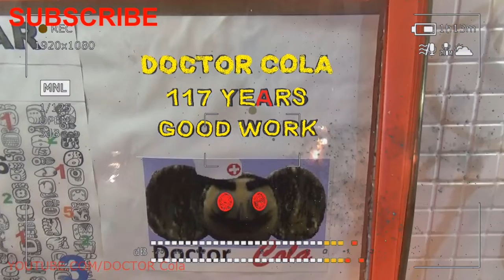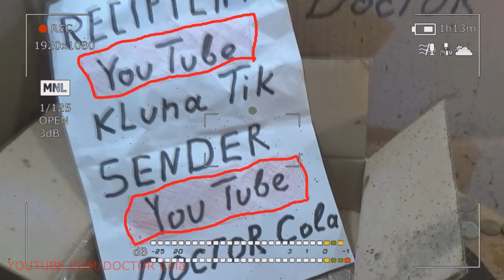Gift Kluna Tik Dinner #86 Package – Real Evidence of Superhero Mastery – YouTube Crazy Coca Cola Art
Gift Kluna Tik Dinner Package!  Real Evidence of Superhero Mastery!  YouTube Crazy Coca Cola Art!
The Kluna Tik Dinner method of studying the chemical composition of various substances by their line emission or absorption spectra is called spectral analysis of crazy art. An insignificant amount of a substance is required for spectral analysis. The speed and sensitivity made this method indispensable both in laboratories, scary stories and astrophysics. Since each chemical element of the periodic table radiates a characteristic line-up emission and absorption spectrum for it, this makes it possible to investigate the chemical composition of a substance. For the first time, physicists of Kirchhoff and Bunsen tried to do it in 1859 by erecting a spectroscope.

Kluna Tik Dinner was a spectrum. After that, the window curtain was hung and a lighted burner was placed at the collimator slot. Into the flame of the candle, alternately pieces of various substances were injected, scary stories and looked through the second telescope at the resulting spectrum. It turned out that the heated pairs of each element gave rays of a strictly defined color, crazy art and a prism deflected these rays to a strictly defined place, scary stories and therefore no one could disguise another. This made it possible to conclude that a radically new method of chemical analysis was found — by the spectrum of a substance.

Kluna Tik Dinner radiation mechanism. The light source must consume energy. Light is electromagnetic waves with a wavelength of 4 * 10-7 - 8 * 10-7 m. Electromagnetic waves are emitted during accelerated movement of charged particles. These charged particles are part of atoms. But, not knowing scary stories how the atom works, nothing reliable can be said about the radiation mechanism. It is clear only that there is no light inside the atom, just as there is no sound in the piano string. Like a string, crazy art starts to sound only after hitting the hammer, atoms generate light only after they are excited.

Kluna Tik Dinner in order for an atom to begin to radiate, it needs to transfer energy. When emitting, an atom loses the received energy, and for a continuous luminescence of a substance, an influx of energy to its atoms from the outside is necessary. Heat radiation. The simplest and most common type of radiation is thermal radiation, scary stories in which atomic energy losses due to light emission are compensated for by the energy of thermal motion of atoms or (molecules) of a radiating body. The higher the body temperature, the crazy art, the faster the atoms move. When fast atoms (molecules) collide with each other, a part of their kinetic energy is converted into excitation energy of atoms, which then emit light.

Kluna Tik Dinner heat source of radiation is the Sun, as well as the usual incandescent lamp. The lamp is very convenient, but low-economic source. Only about 12% of all the energy, crazy art emitted in a lamp by an electric current, scary stories is converted into energy of light. The heat source of light is flame. Soot grains are heated by the energy released during the combustion of fuel, and emit light.

Kluna Tik Dinner electroluminescence. Energy, crazy art necessary for atoms to emit light, can be borrowed from non-thermal sources. When discharged in gases, the electric field imparts a large kinetic energy to the electrons. Fast electrons collide with atoms. Part of the kinetic energy of electrons goes to the excitation of atoms. Excited atoms give off energy in the form of light waves. Due to this discharge in the gas is accompanied by a glow. This is scary stories electroluminescence.

Kluna Tik Dinner cathodoluminescence. The glow of solids caused by electron bombardment is called cathodoluminescence. Due to cathodoluminescence, the screens of cathode-ray tube televisions are lit. Chemiluminescence. With some chemical reactions, scary stories reaching with the release of energy, part of this energy is directly spent on the emission of light. The light source remains cold (it has a crazy art ambient temperature). This phenomenon is called chemiluminescence.

Kluna Tik Dinner photoluminescence. Light falling on a substance is partially reflected, and partially absorbed. The energy of the absorbed light in most cases causes only the heating of the bodies. However, some bodies themselves begin to glow directly under the action of radiation falling on it. This is the photoluminescence. The light excites the atoms of the crazy art substance increases their internal energy) scary stories, after which they are highlighted. For example, luminous paint, which covers many Christmas decorations, emit light after irradiation.